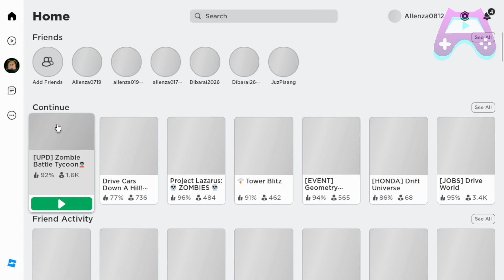REBIRTH KE 4 BANGUN BASE LAGI ZOMBIE BATTLE TYCOON Roblox Indonesia Episode 3